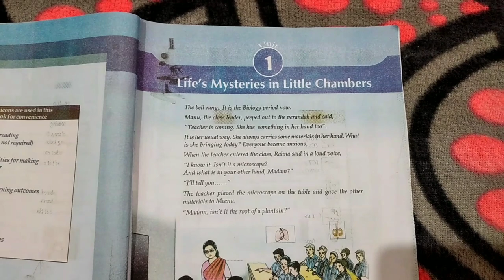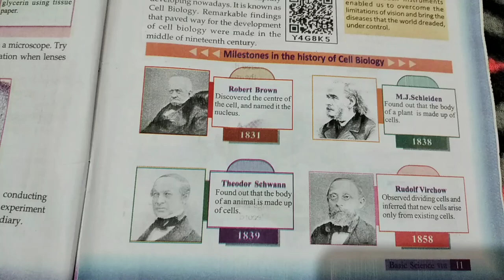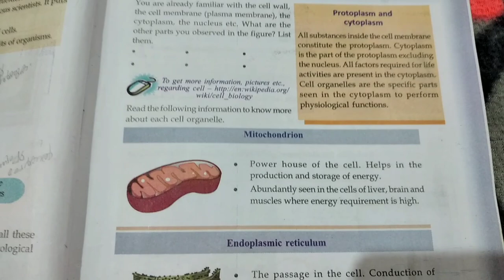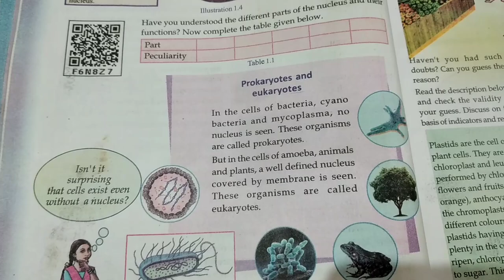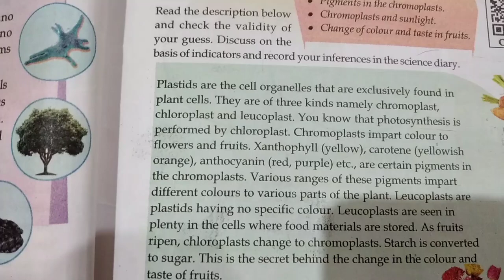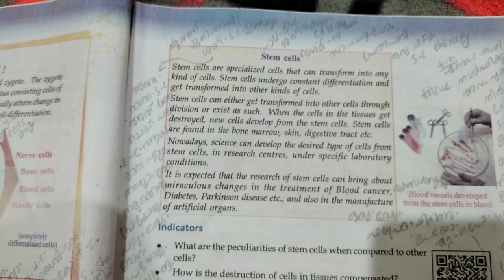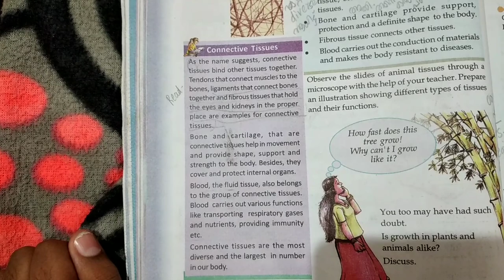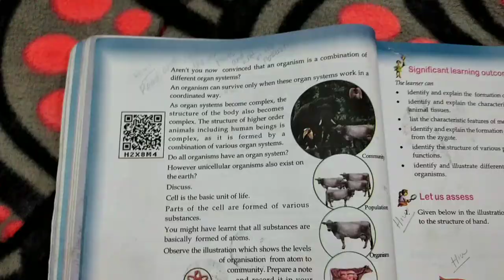NMMS 8th Science imp Facts|Chapter1 Life's Mysteries In Little Chambers| Chapter 2 Cell Clusters